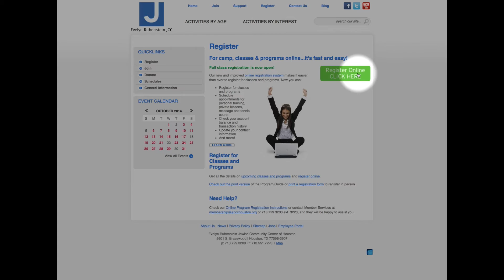Online Registration: How To Reset Password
How to reset your password on our online membership and program registration system